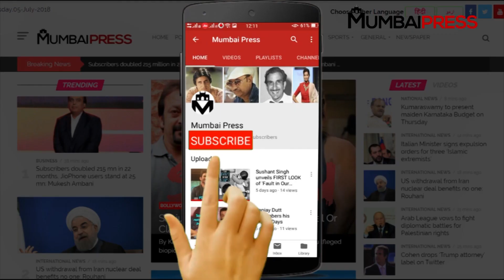MNS Party Destroys PWD Office In Navi Mumbai For Not Fixing Potholes